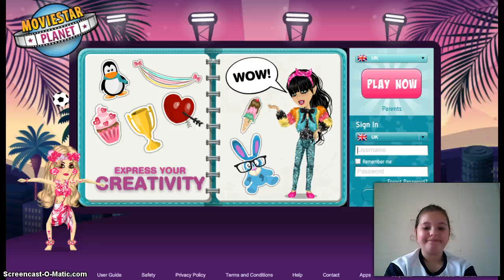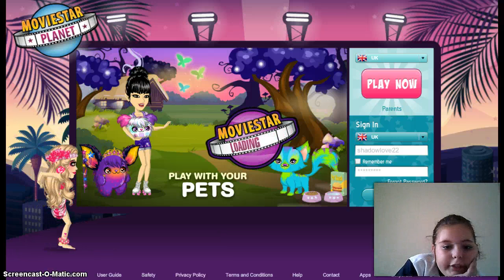MovieStarPlanet: I'm A Dumbass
Hiya I didn't know whether to start doing gaming vide's but here it is, my first...    Where Can you find me???                         Good Question...                                        Instagram- major_sugglet_112